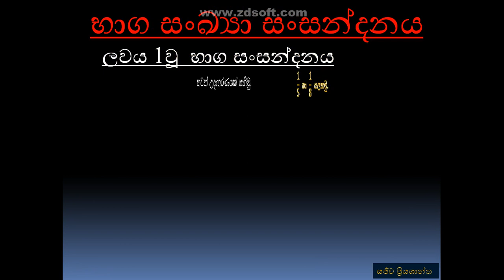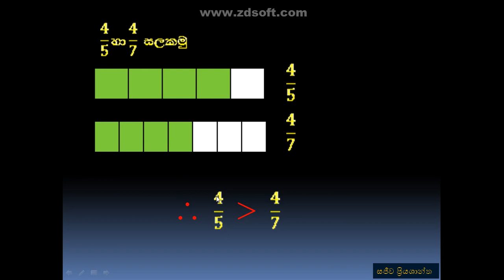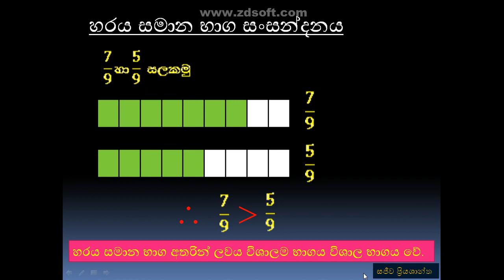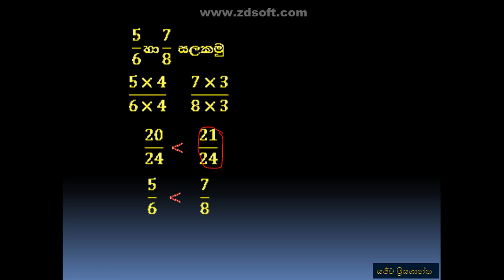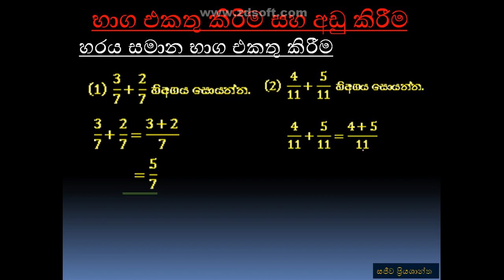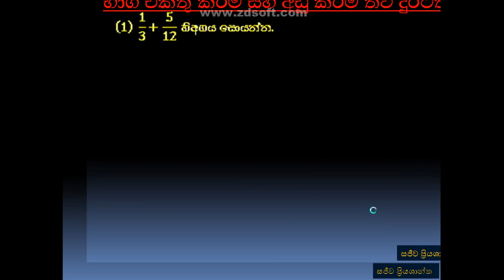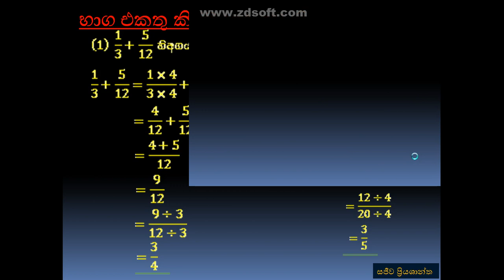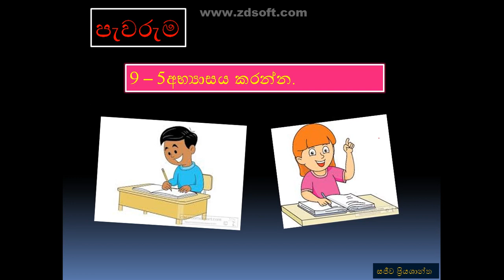Sajeeva Priyashantha 6 - 2(භාග-2)